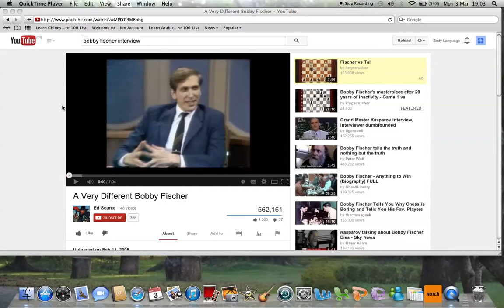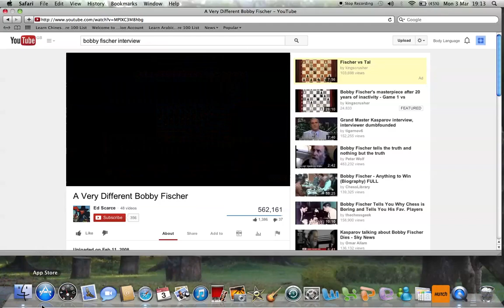Body Language: Bobby Fischer